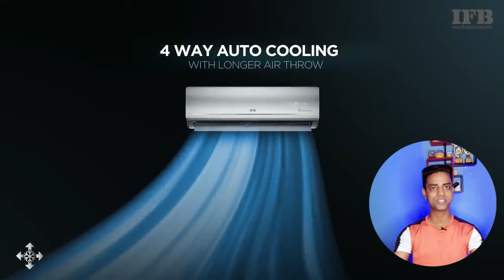IFB 1.5 Ton 5 Star AC 2024 | IFB AC 2024 Model | IFB Air Conditioner 2024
• IFB FastCool Convertible 8-in-1 Cooling 1.5 Ton 5 Star Inverter Split AC

• Daikin 1.5 Ton 5 Star Inverter Split AC

• Carrier 1.5 Ton 5 Star AI Flexicool Inverter Split AC

• Cruise 1.5 Ton 5 Star Inverter Split AC

• Panasonic 1.5 Ton 5 Star Wi-Fi Inverter Smart Split AC

• LG 1 Ton 5 Star AI Dual Inverter Split Ac

• Godrej 1 Ton 5 Star, 5-in-1 Convertible Cooling Inverter Split AC 2024 Model

• Blue Star 1 Ton 5 Star Convertible 5 in 1 Cooling Inverter Split AC

• Haier 1 Ton 5 Star Hexa Inverter Split AC

ifb 1.5 ton 5 star ac
best ac in india
ifb ac,ifb ac 1.5 ton 5 star inverter
ifb fastcool convertible 8-in-1 cooling
ifb air conditioner 1.5 ton
ifb inverter ac 1.5 ton
ifb 1.5 ton 5 star inverter split ac review
ifb ac 1.5 ton review
ifb ac review
ifb split a
ifb inverter ac
ifb air conditioner
ifb ac 1.5 ton 5 star
ifb ac 1.5 ton
air conditioner
ifb 1.5 ton ac review
1.5 ton 5 star ac under 40000

TIME STAMPS
00:00 intro
00:39 Price and size
01:39 Technology & feature
02:49 Maintanace
03:46 Ac mode
06:11 Warranty